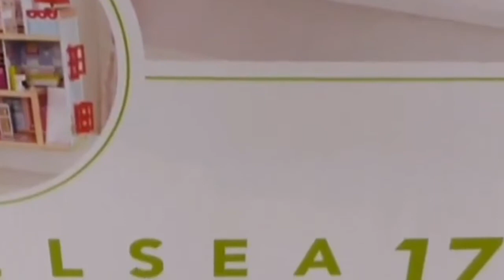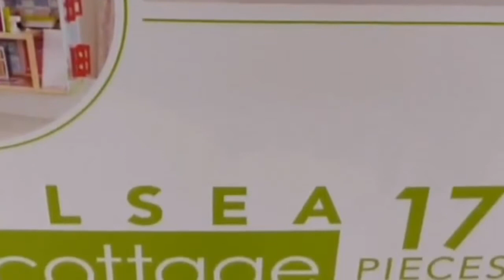La Maison à Etages des Poupées LOL Kidcraft déballage et ...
Morning Routine Chambre de Poupées LOL Surprise l Histoire de ...
POUPEES SURPRISE LOL Lil Outrageous Littles Collection Série 1 ...